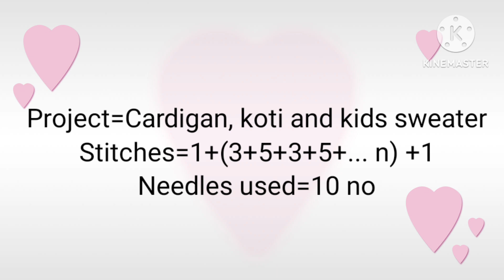D-84. Ladies cardigan, koti, kids sweater and baby frock. hindi. Prabha creations.